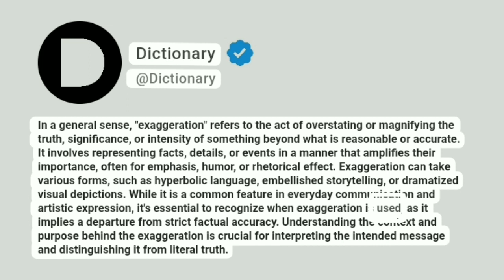Exaggeration Meaning In English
In a general sense, "exaggeration" refers to the act of overstating or magnifying the truth, significance, or intensity of something beyond what is reasonable or accurate. It involves representing facts, details, or events in a manner that amplifies their importance, often for emphasis, humor, or rhetorical effect. Exaggeration can take various forms, such as hyperbolic language, embellished storytelling, or dramatized visual depictions. While it is a common feature in everyday communication and artistic expression, it's essential to recognize when exaggeration is used, as it implies a departure from strict factual accuracy. Understanding the context and purpose behind the exaggeration is crucial for interpreting the intended message and distinguishing it from literal truth.